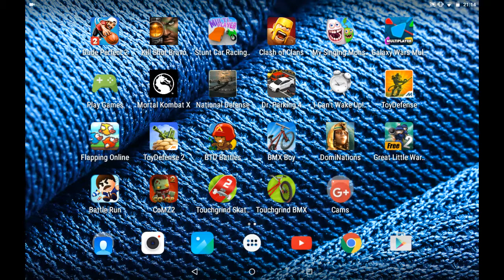Call of duty mini zombies #2